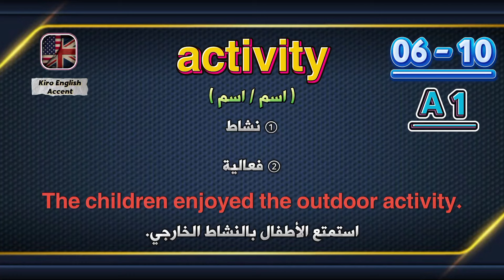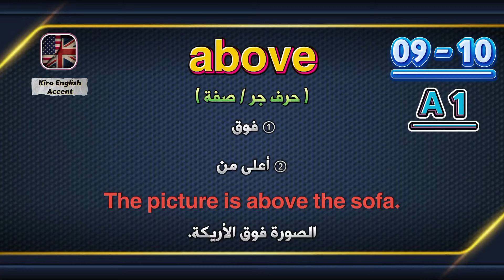جميع كلمات أكسفورد - A1 - جزء 1 - كلمات تبدأ بحرف A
أهم 5000 كلمة في قاموس أكسفورد في اللغة الانجليزية، شرح سهل وبسيط مع أمثلة عملية.